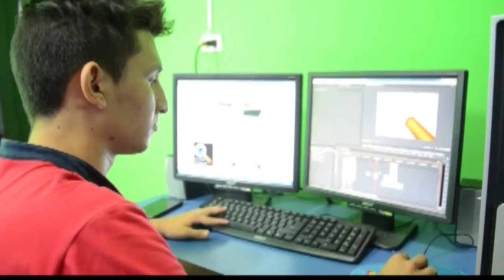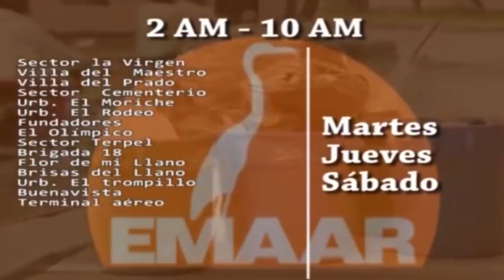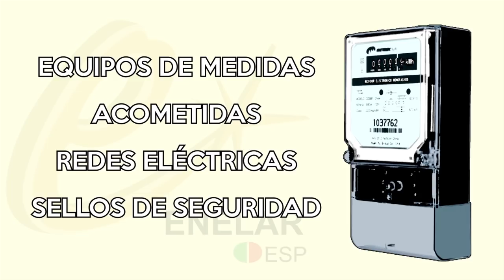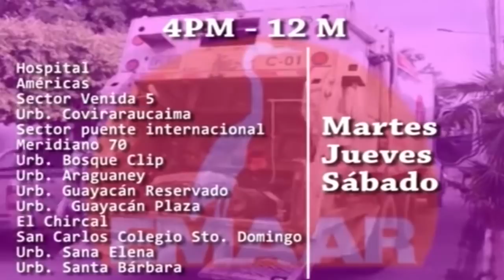NOTICIERO LA LUPA ARAUCANA 21 MARZO 2018